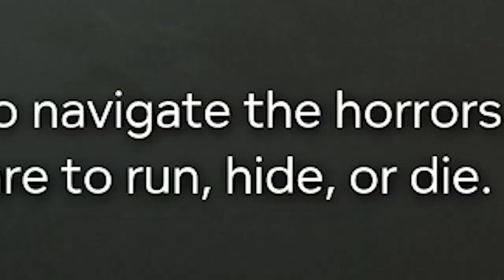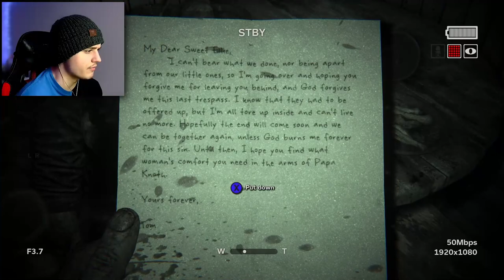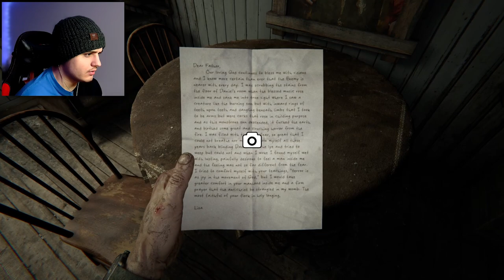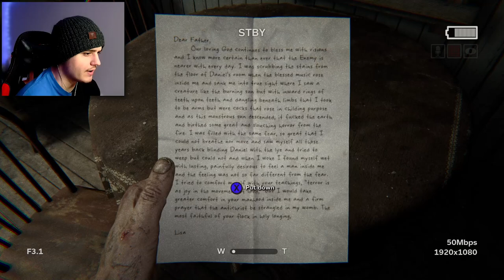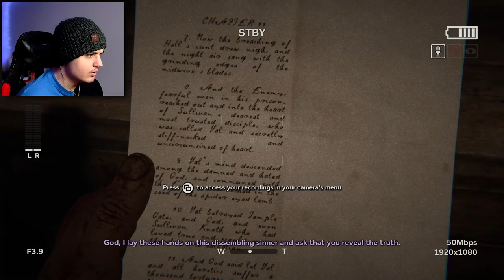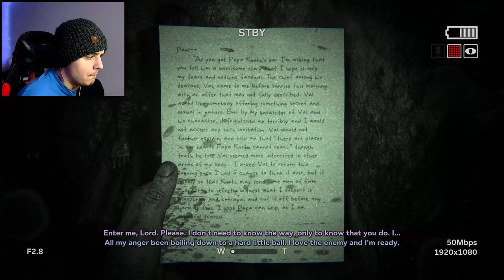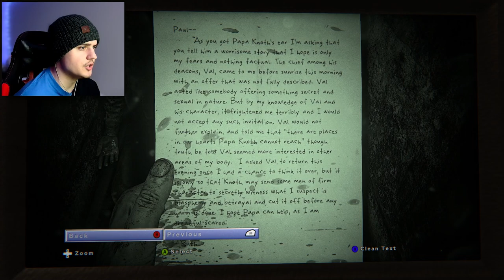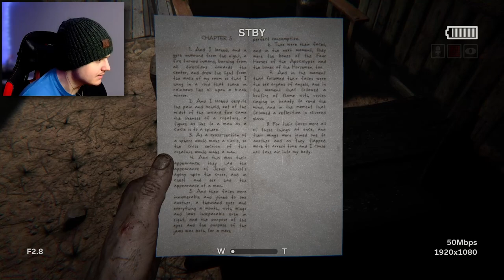Outlast 2 - Part 1 - WELCOME TO HELL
Welcome To Outlast 2! Outlast 2 introduces you to Sullivan Knoth and his followers, who left our wicked world behind to give birth to Temple Gate, a town, deep in the wilderness and hidden from civilization. Knoth and his flock are preparing for the tribulations of the end of times and you’re right in the thick of it.

Jeremiah 29:11 - For I know the thoughts that I think toward you, says the Lord, thoughts of peace and not of evil, to give you a future and a hope.